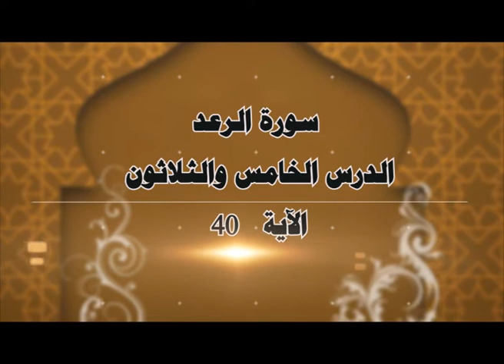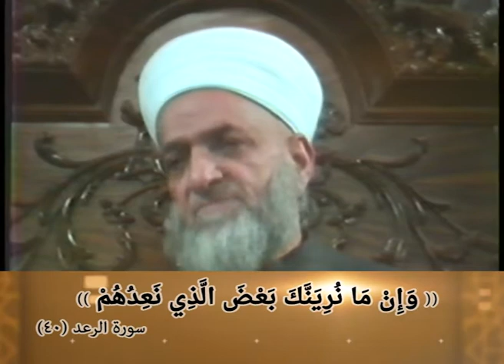مقطع مسجل لسماحة الشيخ أحمد كفتارو رحمه الله - تفسير سورة الرعد الجزء 35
تفسير سورة الرعد الجزء 35
الأية 40
تاريخ الدرس 1979/12/21م
تاريخ العرض 2017/07/21م